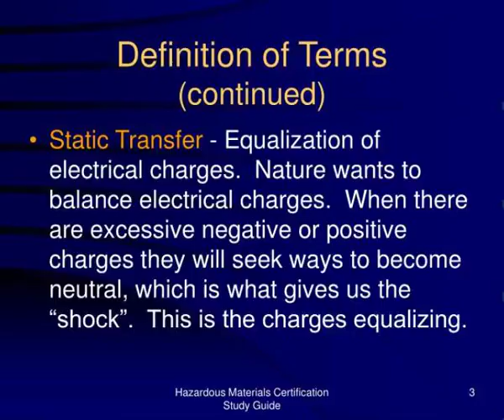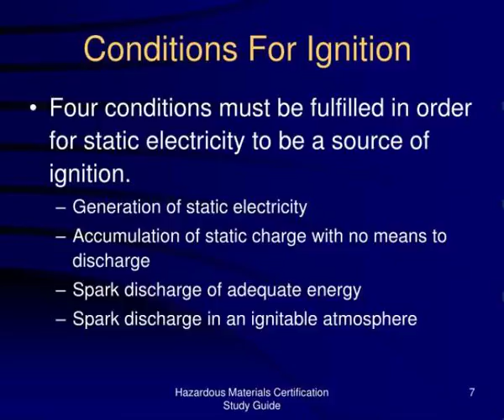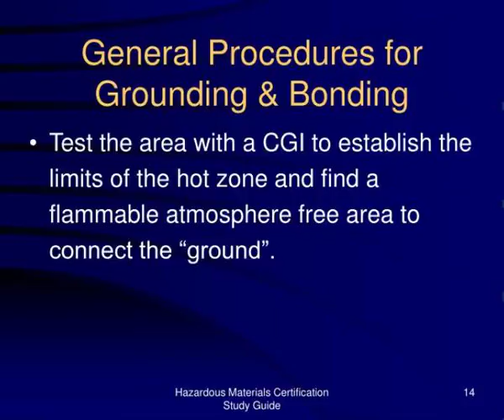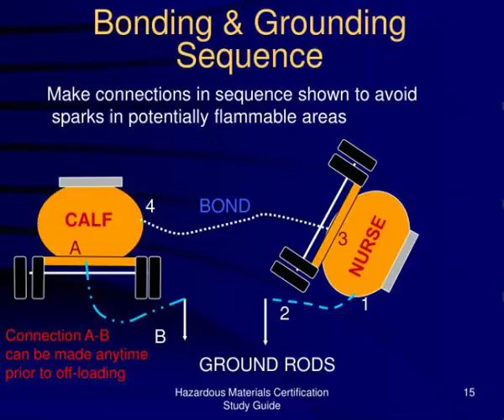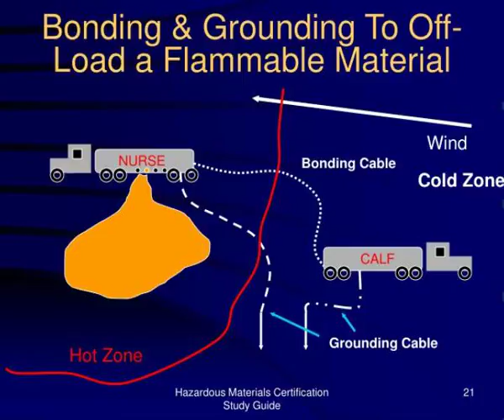grounding amp bonding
Grounding &amp;amp;amp; Bonding.  Definition of Terms    (continued).  Static Electricity  - Electricity present on a surface of a non conductive body where electricity is trapped or prevented from escaping.  Definition of Terms    (continued). Slideshow 3095706 by zorina